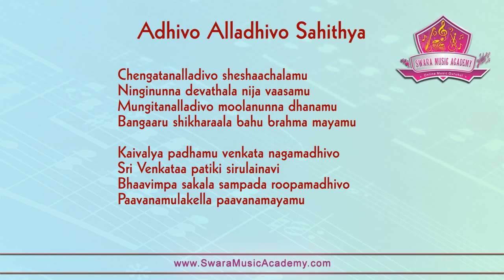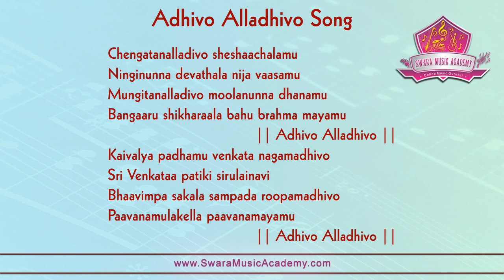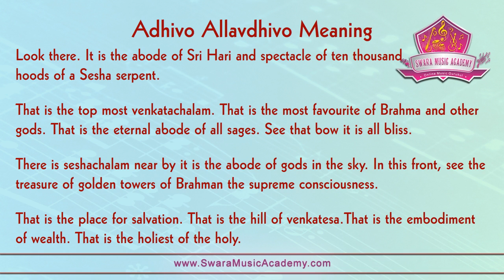Adhivo Alladhivo Song | Sahitya | Meaning | Pratice Tool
SwaraMusicAcademy is an online International Music Gurukul offers valuable lessons from great masters so that students all over the world can access them at a fraction of seconds via internet. We passionately strive to bring the best music learning methods to thousands of students all over the world and make a difference by inspiring the world to learn music the right way from renowned teachers.

The key takeaways from Swara Music Academy include:

   - E-Learning Tools
   - Certificate Program
   - Concerts & Competitions
   - Event Participation